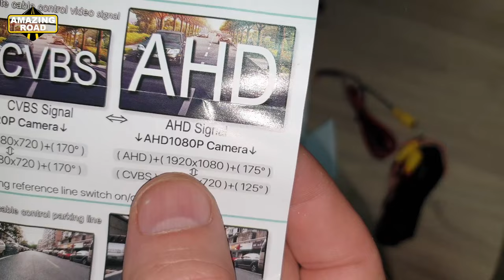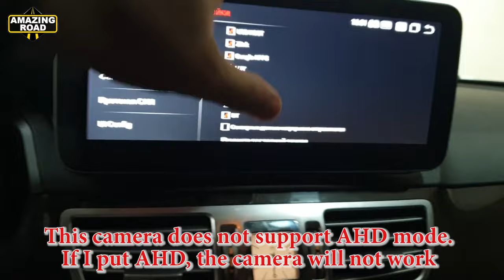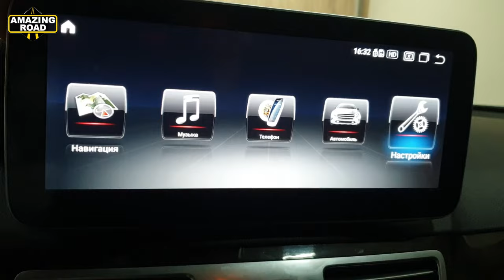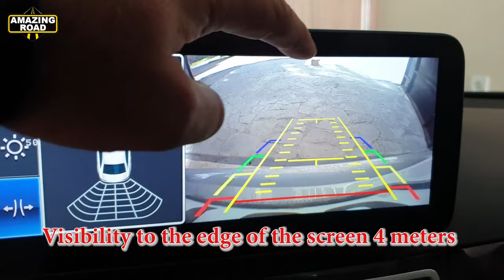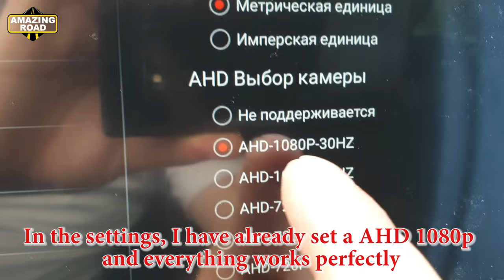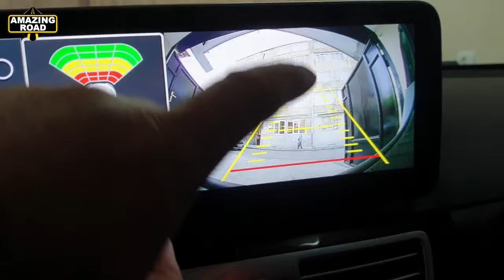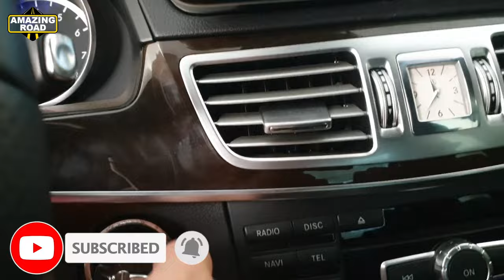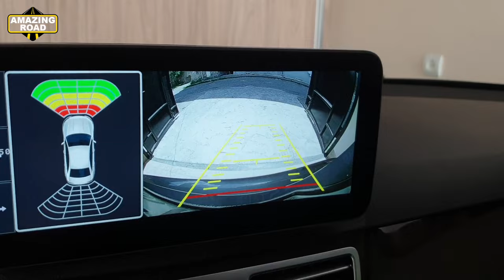How to Install Rear AHD 1080P Fisheye Camera 175° to Your Car / Install Backup Camera on Mercedes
How to Install a Backup Camera in your Mercedes
Install Backup Camera on Mercedes
How to Install Rear AHD 1080P Fisheye Camera 175° on Mercedes
GreenYi AHD 1920x1080P Car Camera 170 Degree Fish Eye Lens Starlight Night Vision HD Vehicle Rear View Camera

Как Установить Заднюю AHD 1080P Рыбий Глаз Камеру 175° на Ваш Авто
Как Установить Заднюю AHD 1080P Рыбий Глаз Камеру 175° на Mercedes
Установка Задней Камеры на Mercedes
Автомобильная камера GreenYi AHD 1920x1080P, объектив «рыбий глаз» с углом обзора 170 градусов, ночное видение, HD камера заднего вида для автомобиля